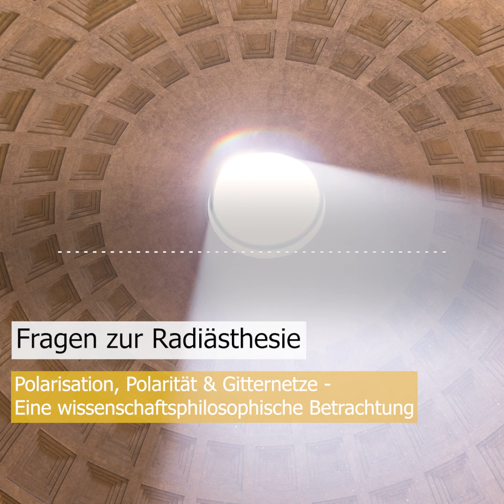Polarisation, Polarität & Gitternetze Eine wissenschaftsphilosophische Betrachtung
In dieser Reihe beantwortet Stefan Brönnle Fragen zur Radiästhesie. Seminarmitschnitt. In dieser Folge geht es um den Unterschied von Polarisation und Polarität, um Gitternetze und erkenntnistheoretische Ansätze.

Start Mai 2024:
Geomantieausbildung: Leben mit Gaia - Der Auftrag der Erdenhüter

Interessiert an der Thematik?